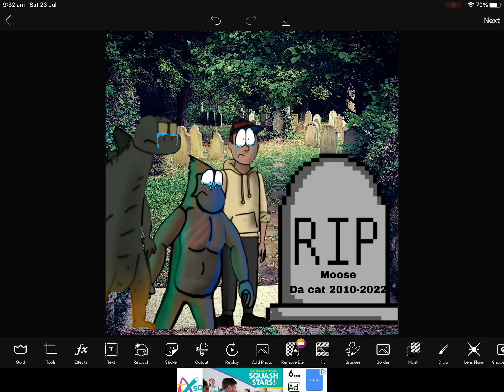R.I.P moose (sorry for your lose blunt brothers)